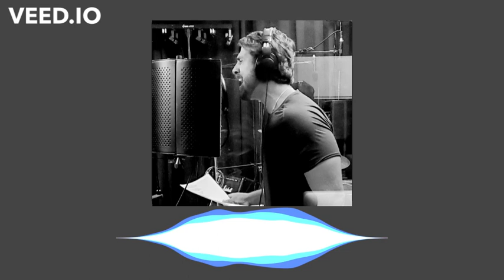Brian Blasi- Doin' This (Luke Combs Cover)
Lyrics